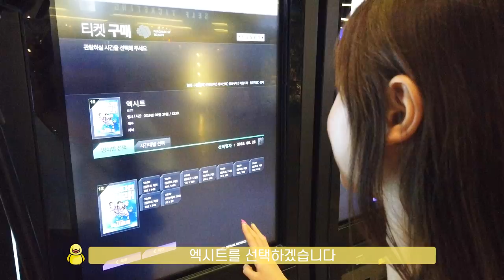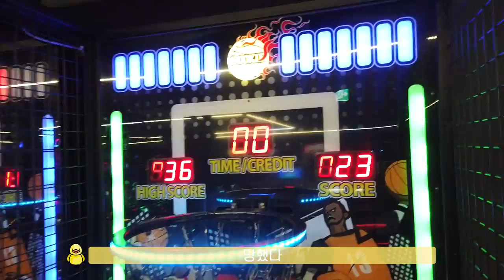[VLOG_YOOA] 유아가 법카로 FLEX 해버렸지 뭐야~ 데일리메이크업부터 맛집까지💕 샤샤의 《리얼일상 브이로그》1부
[VLOG_YOOA] 유아가 법카로 FLEX 해버렸지 뭐야~ 샤샤의 솔직털털 《리얼일상 브이로그》

KPOP PLAY 에서 선보이는 IDOL VLOG 제2탄! (˃̶᷄‧̫ ˂̶᷅๑ )
두번째 주인공은 '네 마음 위로 번지~' ◟( ˘ ³˘)◞ ♡ 오마이걸 유아입니다❤️

☞ MORE "SBS KPOP PLAY"